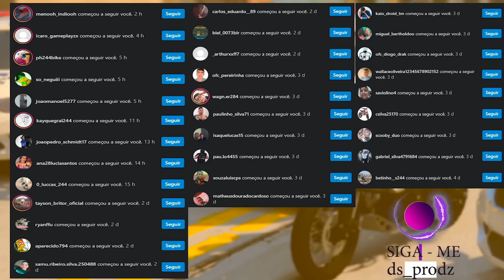FUI PRA TRILHA COM MINI MOTOS DE CRIANÇAS COM MEU AMIGO PAULIN E JUNIN | GTA 5 MODS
▬▬▬▬▬▬▬▬▬▬▬ஜ۩۞۩ஜ▬▬▬▬▬▬▬▬▬▬▬▬▬
📱 REDE SOCIAS 📱

♛ Participantes ♛